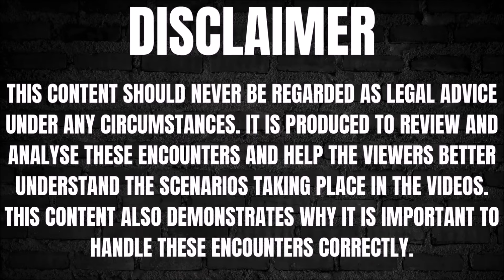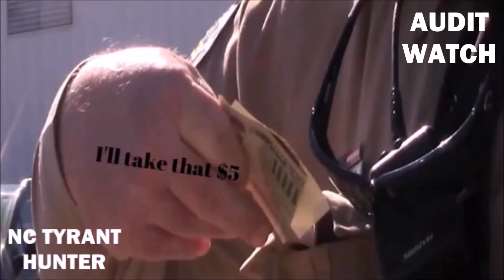Mad Cops Trespass Man From ALL County Property For Filming In Public...